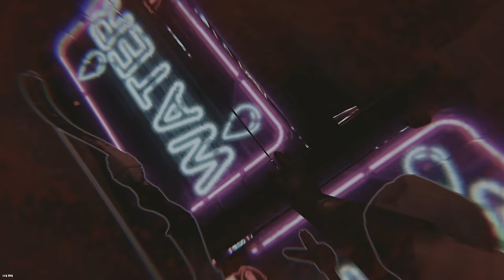OUR FINAL STAND - Rust (Movie)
-CHAPTERS-

-PC SPECS-
Nvidia Gigabyte Geforce RTX 3080 TI Gaming 12G OC
Corsair RMx RM1000X 80 Plus Gold Fully Modular
G.Skill Trident Z5 RGB 64GB DDR5-5600
NZXT Kraken Z63 280mm
ASUS ROG Strix Z690-E WI-FI

-PERIPHERALS-
MAIN MONITOR - MSI 27” FHD (1920 x 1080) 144Hz 1ms
SECOND MONITOR - MSI 27” FHD (1920 x 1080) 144Hz 1ms
THIRD MONITOR - MSI 27” FHD (1920 x 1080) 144Hz 1ms

(IN ORDER)

1. Desert Hideout - Christoffer Moe Ditlesven
2. Calando Canyon - Dusty Decks
3. LimitLxss - Roonin
4. Travelers Paradise - Guustavv
5. Beats That - Damma Beatz
6. Endless Loops - Ooyy
7. Iknowagirl - Rambutan
8. Reborn - Roonin
9. Made For You - Strlght
10. Waste Of Love - Strlght
11. Decaying - Dreem
12. Relapse - Strlght
13. Stardriver - Elfl
14. Envied - Dreem
15. The Detective - Christoffer Moe Ditlesven
16. Zilch - Jobii
17. Overshare - Dreem
18. Mooncats - Dreem
19. No Ice - Dylan Sitts
20. Hounds = Dreem
21. Mountain Brook - Dylan Sitts
22. We Changed - Rambutan
23. Your Pillow - Dreem
24. Glooming - Dreem
25. LimitLxss - Roonin
26. Starphonker - Ballpoint
27. Cold War Games - Gabriel Lewis
28. Ceilings - Dreem